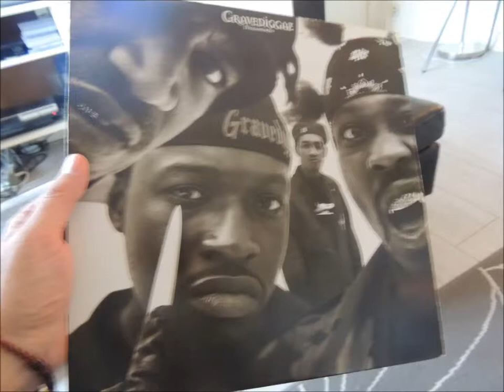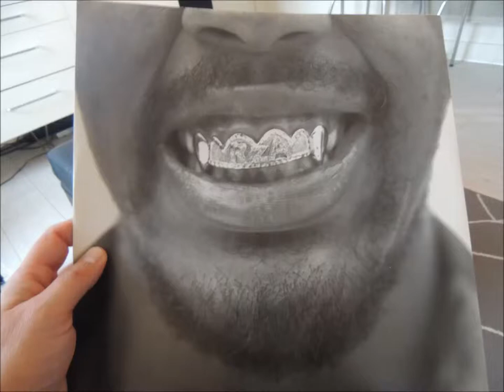gravediggaz - detective trip (trippin') - 94'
from da incredible 'niggamortis' album !!  one of my favorite lp !!!